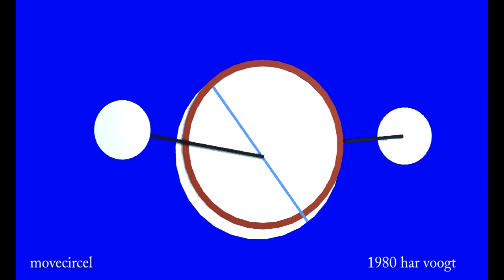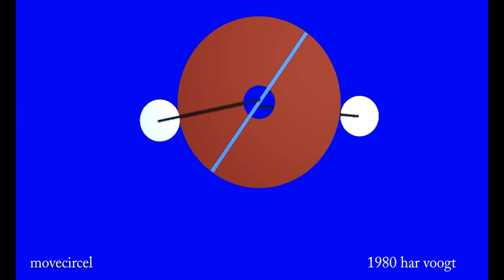pilates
Kinetic Art